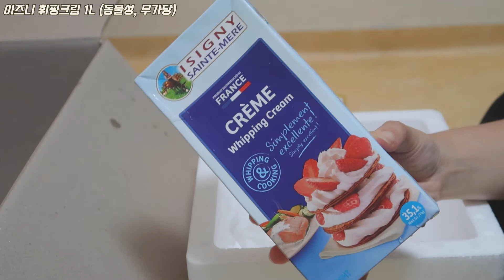VLOG #212 먹고 먹는 브이로그｜열참깨라면｜큐브라떼｜신전 로제｜상하목장 얼려먹는 아이스크림｜베이킹스쿨 택배｜일상브이로그